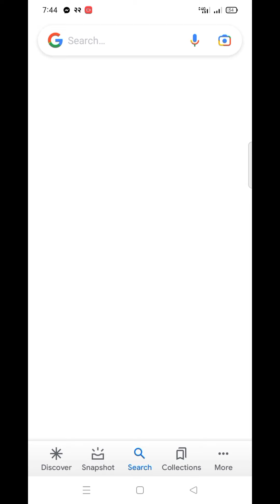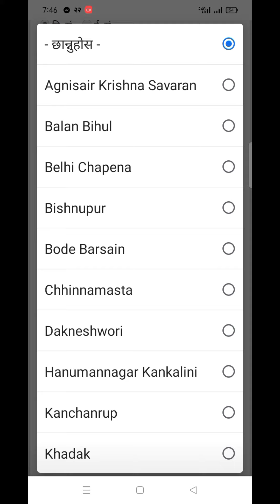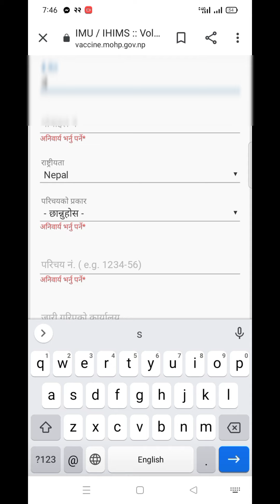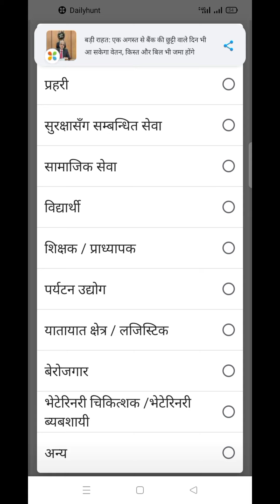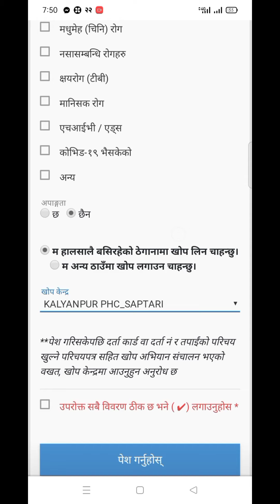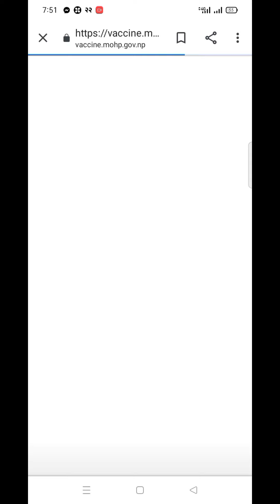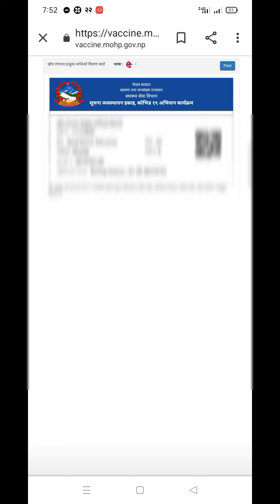Free Covide 19 Vaccine in Nepal. कसरी covide 19 को free vaccine form भर्ने, covide19 vaccine free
Voluntary application of covid-19 vaccine IMU/IHIMS